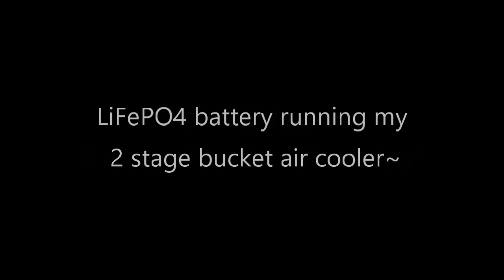Lithium battery (LiFePO4) running my latest 2-Stage DIY Air Cooler! (100% battery powered) pt.3 of 3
video shows how to run my latest Homemade Air Cooler using a 12v Lithium battery (LiFePO4 battery). (10ah, 16ah, 20ah) equates to 6, 9 or 12 hours of runtime. this is the 3rd video of a 3-part series.

link to part 1, the original video with the full build (approx. run time 5 mins)

2-stage variable speed air cooler with internal radiator! the most advanced 'bucket style' air cooler i've ever made. average runtime (using one large 'ice jug') is 3 to 5 hours. works excellent

*runtime varies and is dependent on the starting air and water temps
(along with the fan speed setting and the amount of ice used). many tests are shown in part 2 (the extended version). if you wanna see what this unit can do, be sure to watch part 2